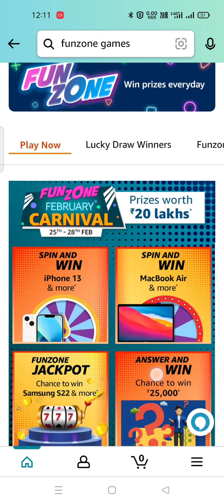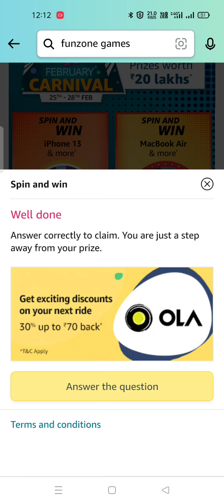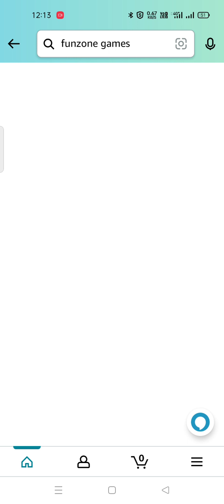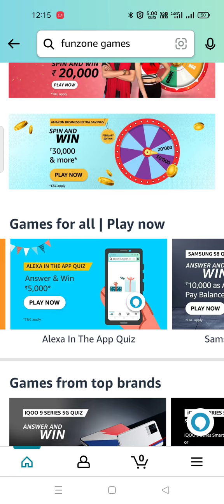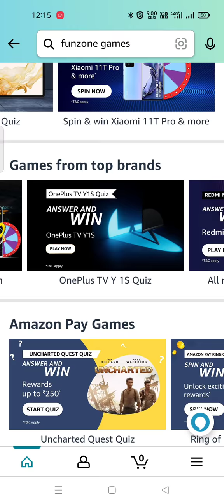Daily Amazon Quiz Time 27 February 2022